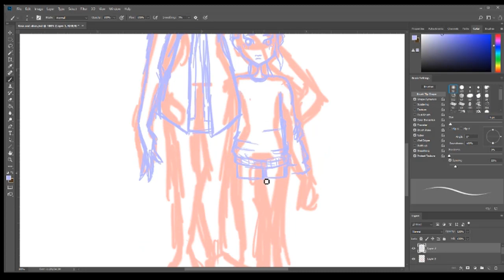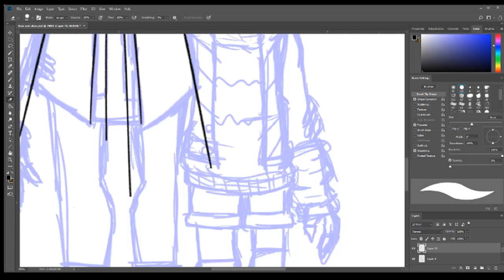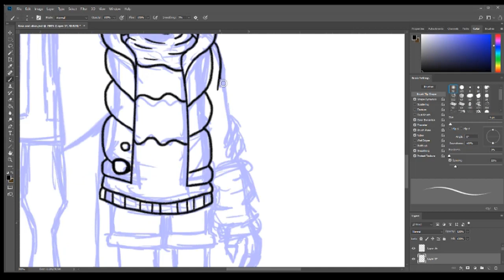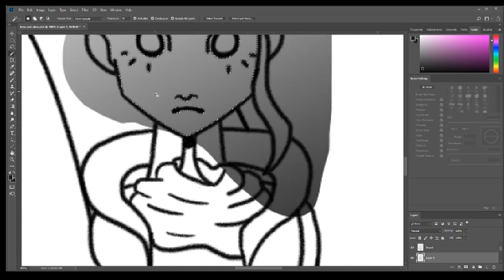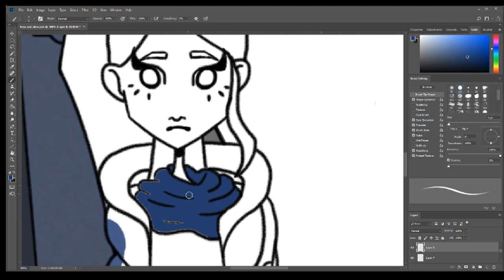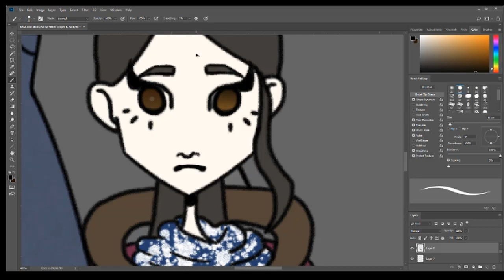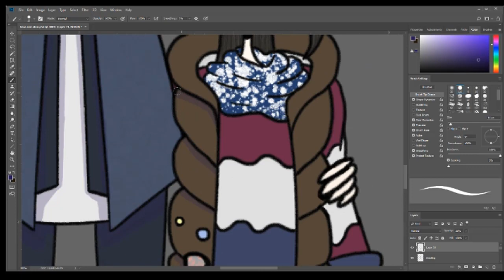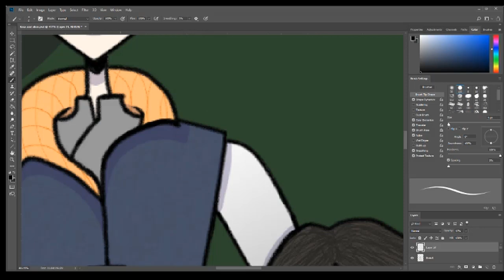Kara & Alice - SPEEDPAINT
Um...I know I''m late to the dbh fandom, but I made this after binge watching 9 hours worth of dbh playthrough, so I needed an excuse for wasting my life away. Anyways, I spent way too long on this and I'm still not very happy with the end result, so I need to do better next time.

~~MUSIC~~

-I Am Kara | Detroit: Become Human OST
From Detroit: Become Human (2018) published by Sony
Interactive Entertainment.

-Kara Main Theme | Detroit: Become Human OST
From: Detroit: Become Human (2018) published by Sony Interactive Entertainment.

~~TIME~~
6hrs0mins47secs

TWENTY EIGHT STAB WOUNDS.